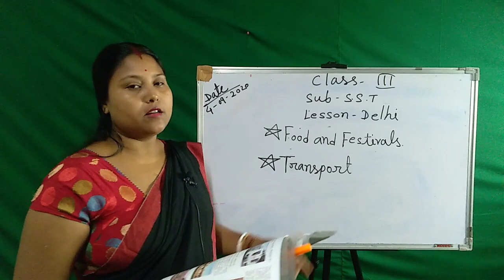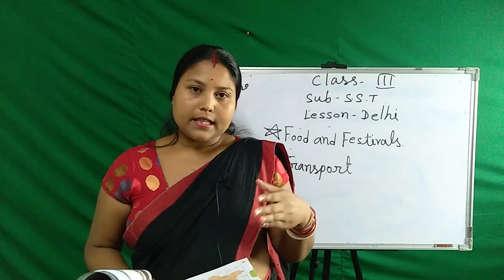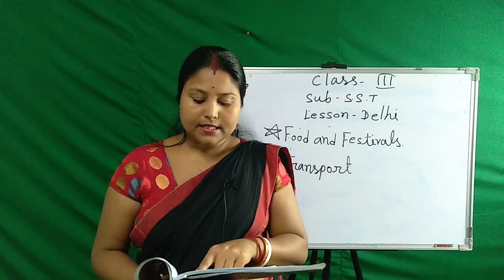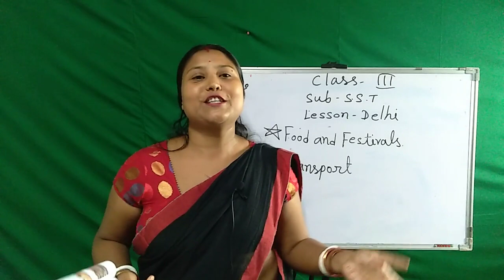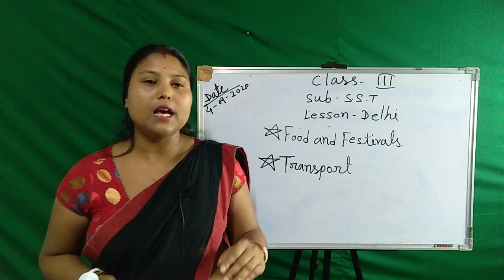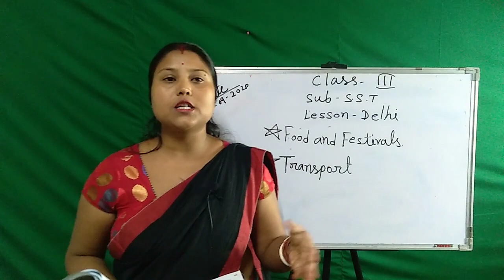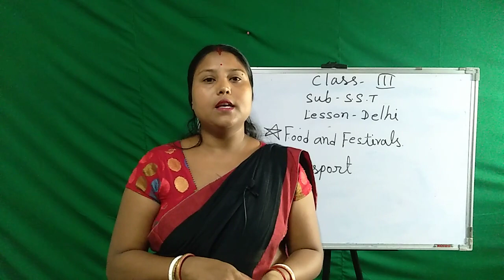Class III | SST | Lesson - Delhi | JJGA Edu-World